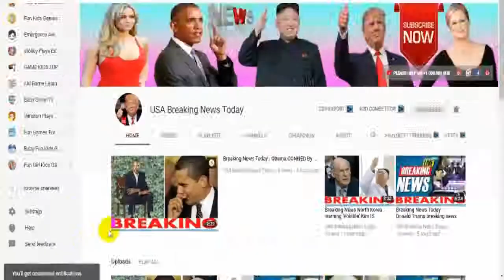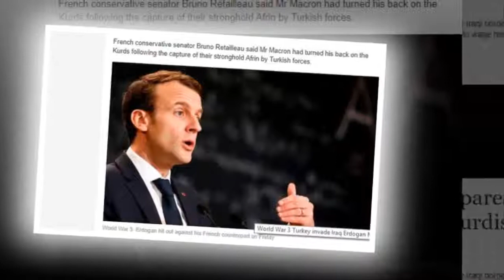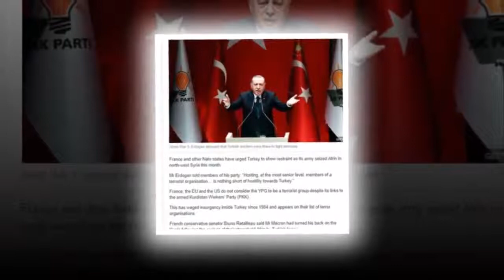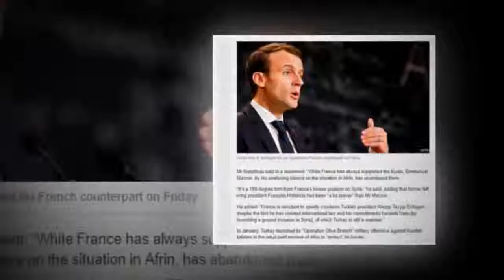Breaking News Today🔥World War 3 Turkey prepares to INVADE IRAQ to clear Kurdish 'terrorists